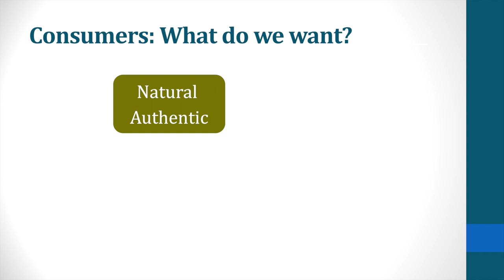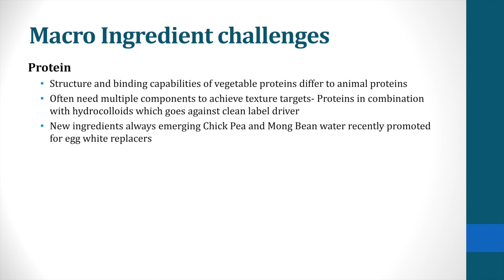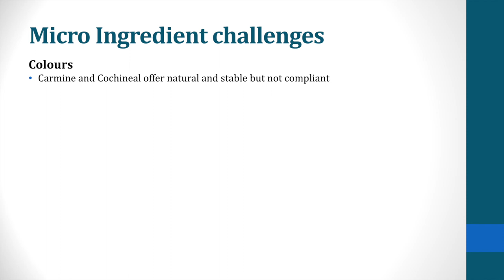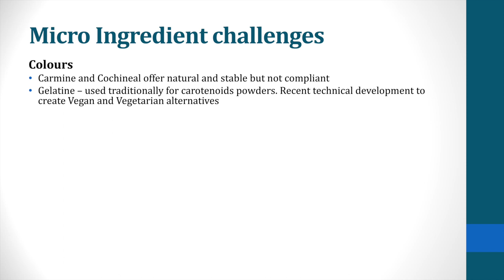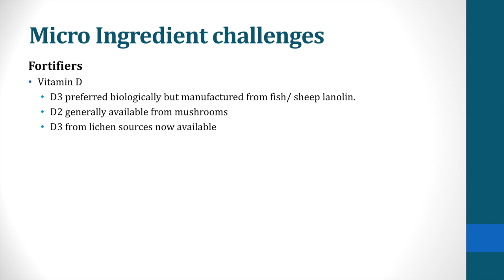'Flexitarian to Vegan: Technical Challenges and Solutions'- Lindsey Bagley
Full lecture recording of 'Flexitarian to Vegan: Technical Challenges and Solutions' delivered by Lindsey Bagley, Partner at Eureka. This formed part of a series of lectures at our Flexitarian to Vegan Event in October 2019.